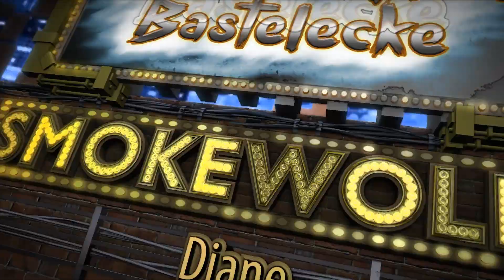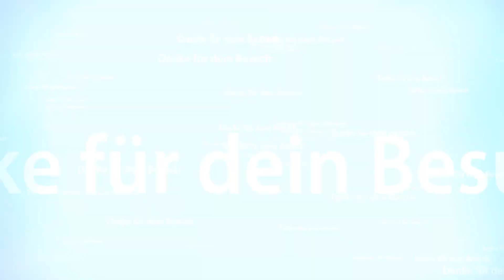Anpassen eines Verdampfer an einer mechanischen Tube ( Vapor Giant )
► Meine Amazon Wunschliste
Das Video hat keinen kommerziellen Zweck und dient auch nicht
der Verkaufsförderung. Alle Angaben und Tipps ohne Gewähr.
Ein Nachbau meiner  Vorschläge geschieht auf eigene Gefahr
und Verantwortung. Ich übernehme keinerlei Haftung für Schäden
die angeblich durch den Nachbau meiner Vorschläge oder
Umbauanleitungen entstanden sein sollen.